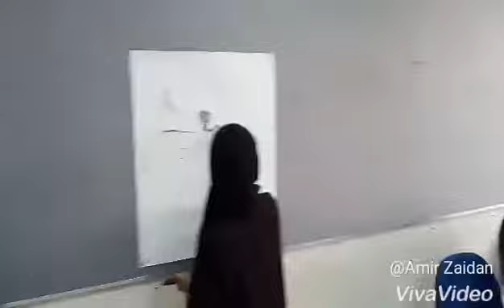Marketing session AZ AY 2017-2018(2)